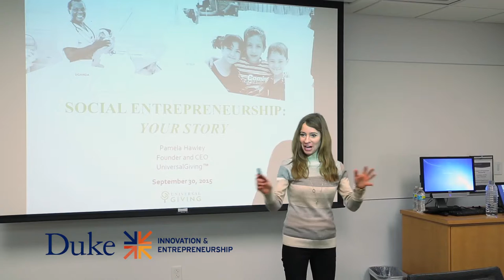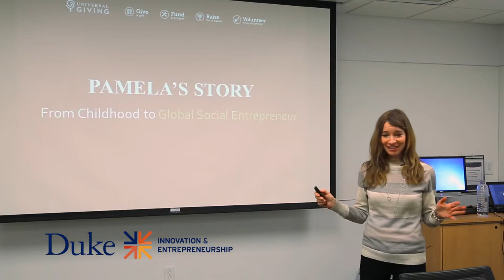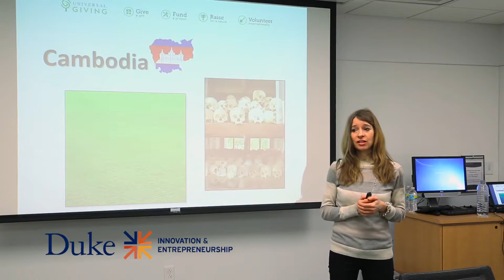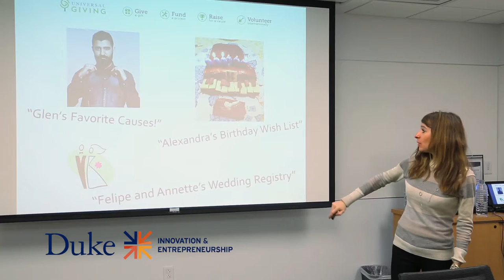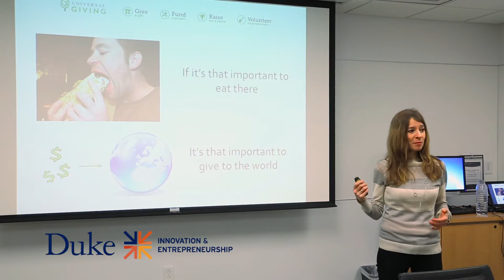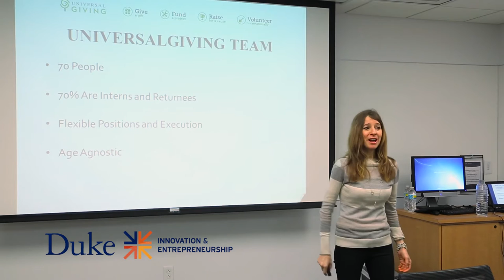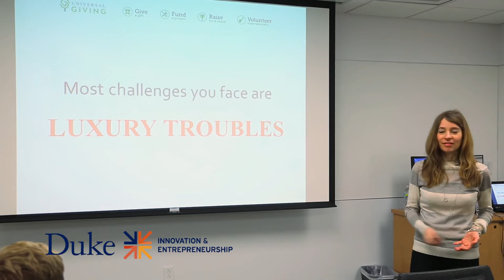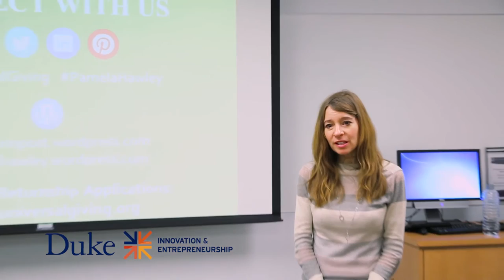Pamela Hawley speaks to Social Entrepreneurship Class